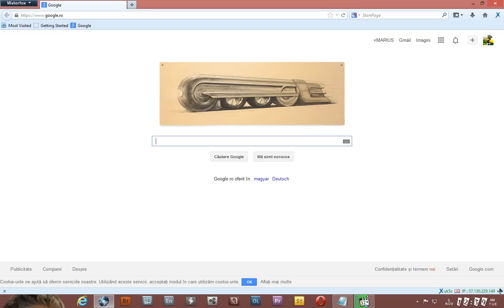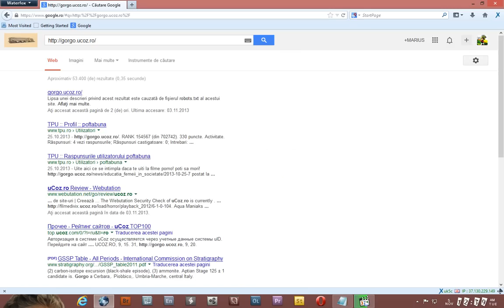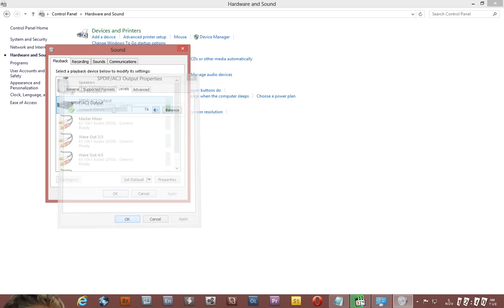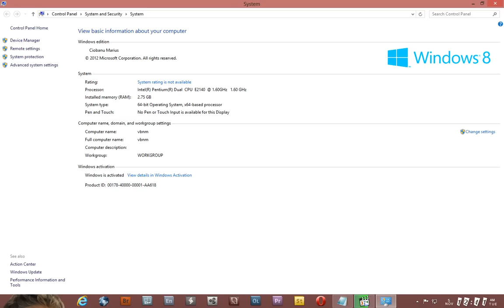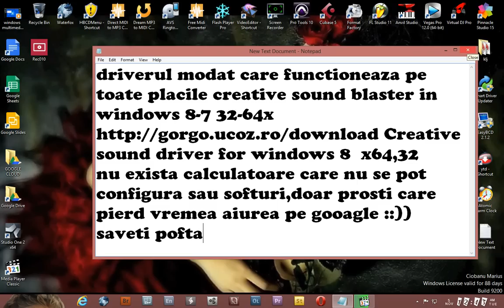CREATIVE SOUND BLASTER DRIVER FOR WINDOWS 7 8 X64 32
DIRECT LINK DODNLOAD CREATIVE SOUND DRIVER  FOR WINDOWS 7-8